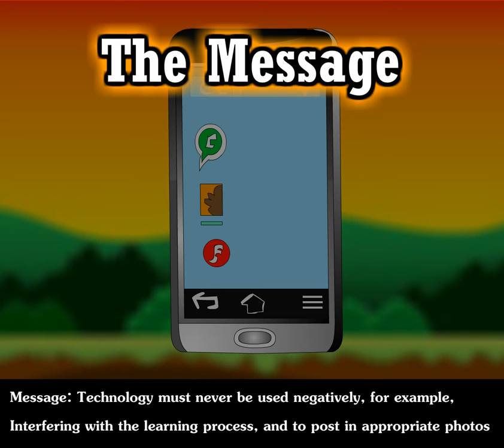Central High School smart Phone project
school project with students 1
 First set of students started in 2017 and into 2018.
Members= Simone Simpson, Jerome Simpson and Princess Campbell